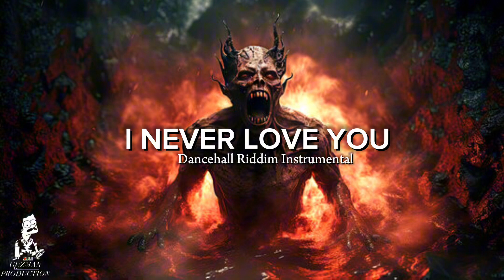[FREE] Dancehall Riddim instrumental “ I Never Love You “ Type Beat [Prod By. Guzman]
Purchase💰leases For beat Her instant Delivery 🚚📩

 To Purchase Beat On:👇🏿👇🏿